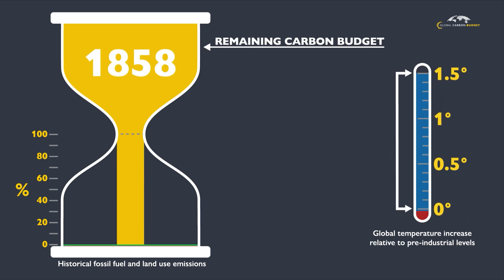3rd Climate Change Risk Assessment Technical Report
3rd Climate Change Risk Assessment Technical Report. Nominated for the Knowledge Exchange Awards 2024 by Richard Betts. Partnered with the Climate Change Committee.